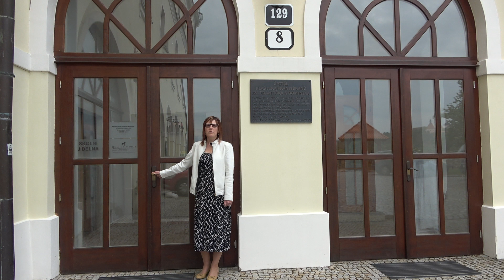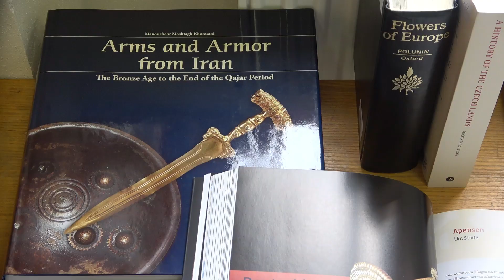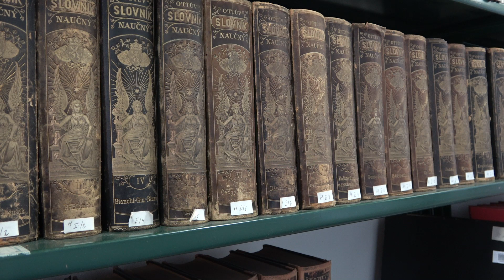Ukaž, co děláš - knihovnice v muzeu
S knihovnicí Irenou Závackou se společně vydáte do míst, která byste možná v muzeu tak úplně nečekali. Zveme vás na výpravu do knižního království v muzeu.
Na návštěvu muzejní knihovny se můžete připravit předem díky on-line katalogu, který najdete na našich webových stránkách Požadovanou literaturu vám pak poskytneme prezenčně v naší studovně s přístupem na internet. Termín návštěvy je vhodné domluvit telefonicky nebo elektronickou poštou a veškeré kontakty a informace najdete na našich webových stránkách a sociálních sítích.
Tak brzy na shledanou!